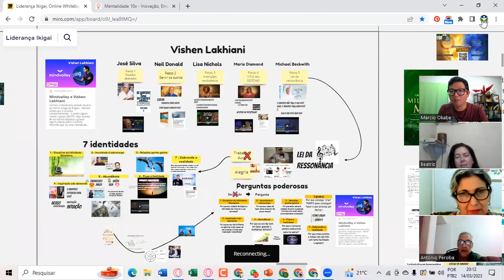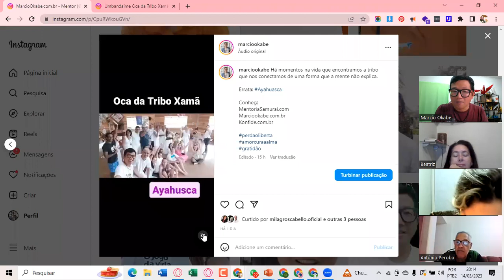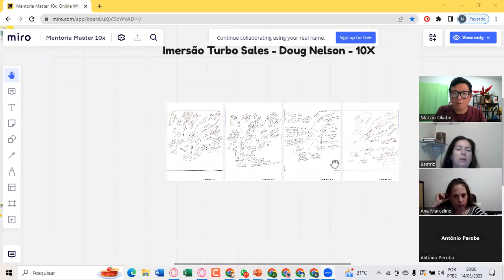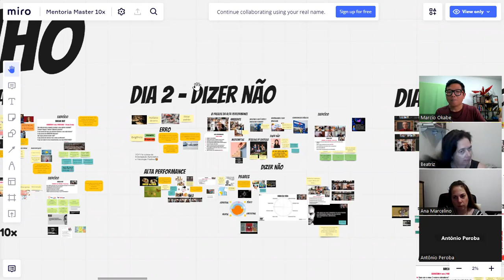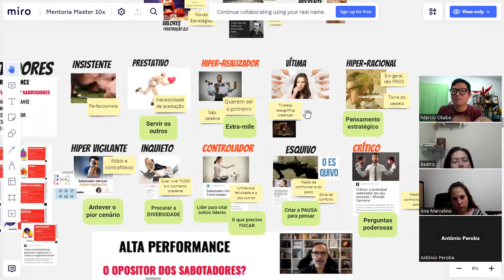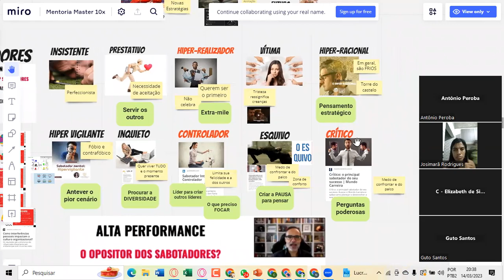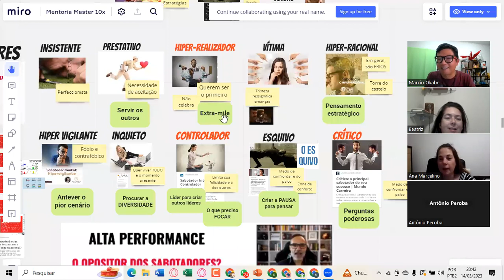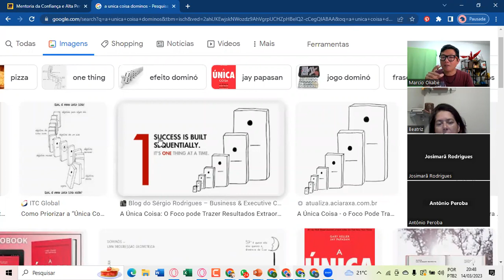Sindrome do Impostor e Sabotadores Mentoria Samurai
Sindrome do Impostor e Sabotadores na Mentoraia Samurai